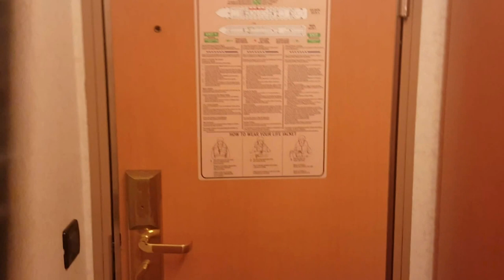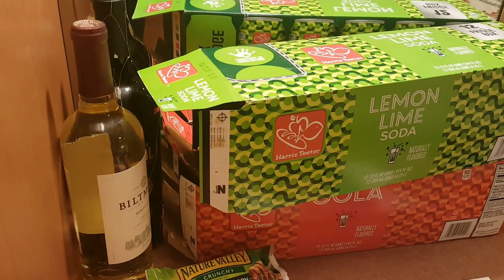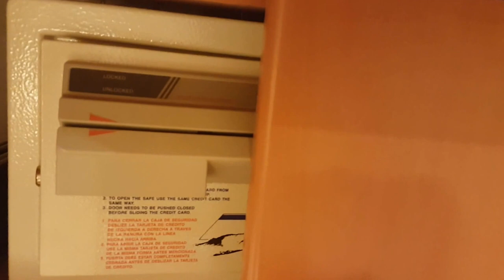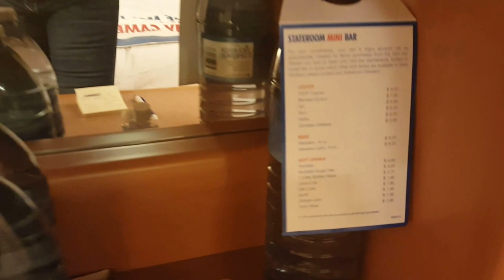Carnival Valor Room 2303 Inside Cabin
Pre-Dry Dock February 2016